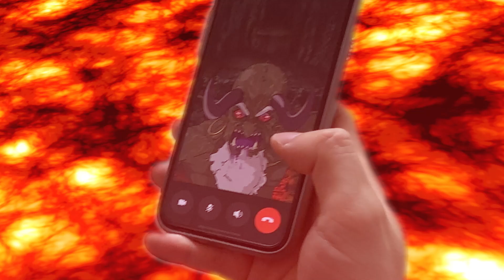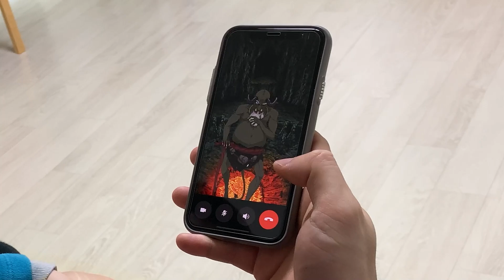신비아파트 벨페고르가 우리집에 용암을.. 용암 탈출놀이 벽슬랜더 소환~ 방탈출하기 Escape to lava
집을 지저분하게 해놓고 정리도 안하는 해지니와 아빠~!!
엄마의 청소하라는 말을 안듣고 게으르게 잠만자는 해지니와 아빠...

갑자기 어디서 걸려온 전화~!!
바로 벨페고르의 전화... 게으른 우리에게 나태지옥의 용암으로 벌을주는데..
해지니와 아빠는 과연 용암을 벗어나고.. 청소를 무사히 완료할수 있을까??